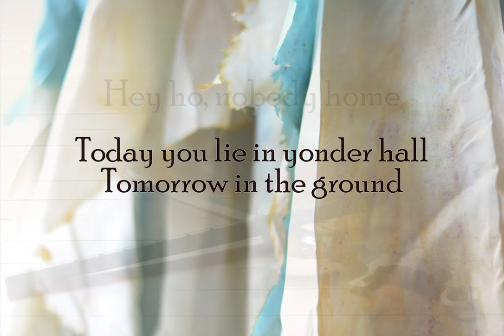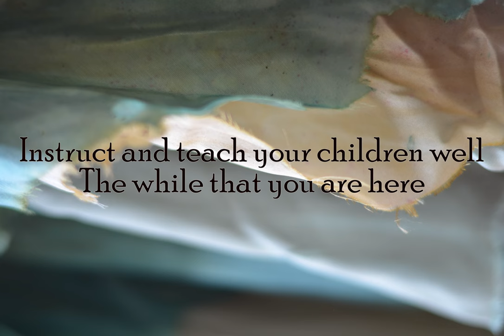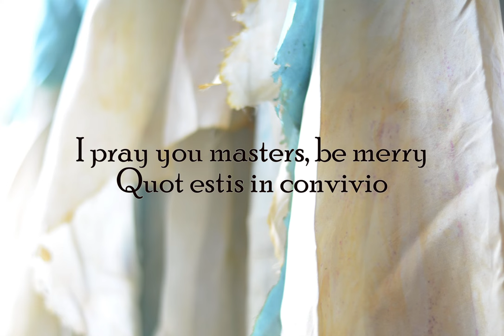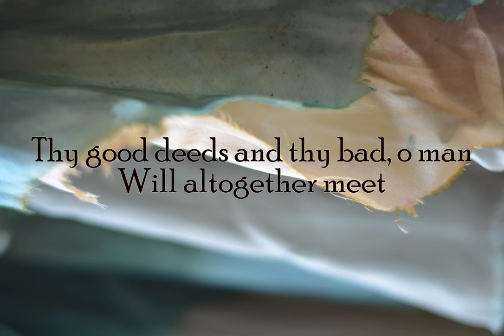LYRICS: Heather Dale's "Bells and Boars" (Official)